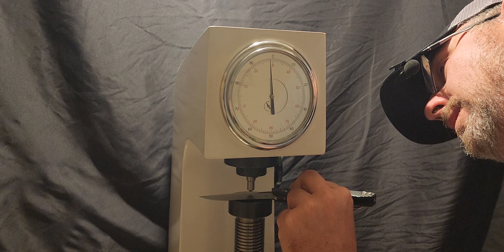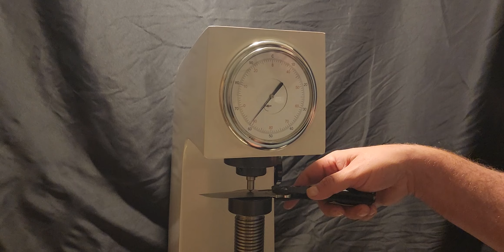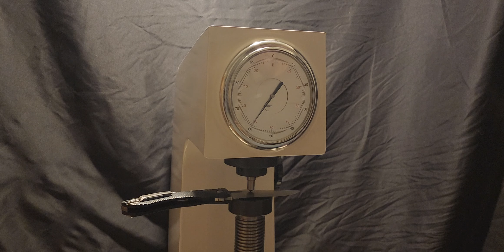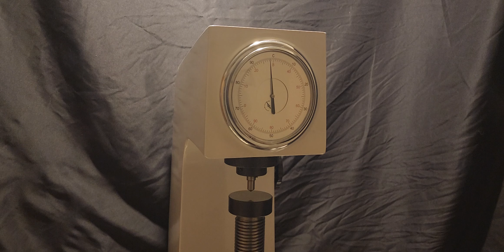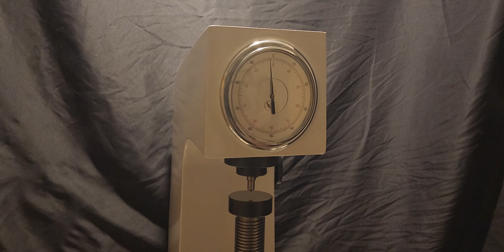Microtech Amphibian M390MK - Heatreat Rockwell Test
I stated m398 , that was my bad the steel type is boiler m390mk